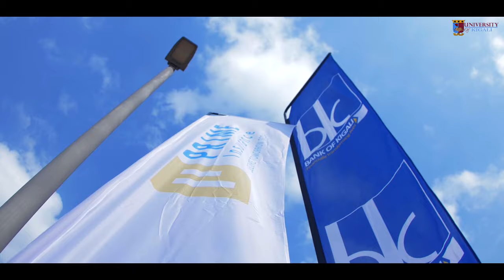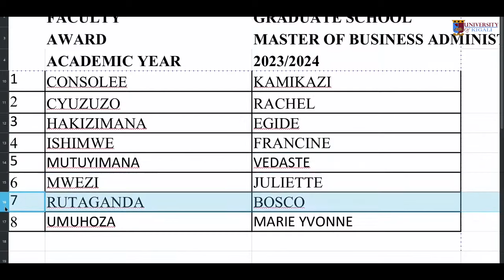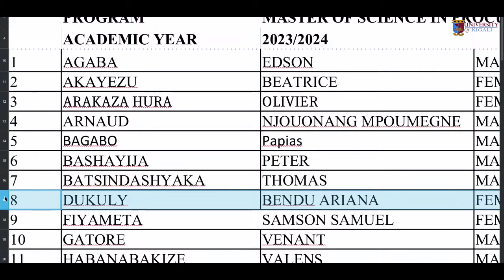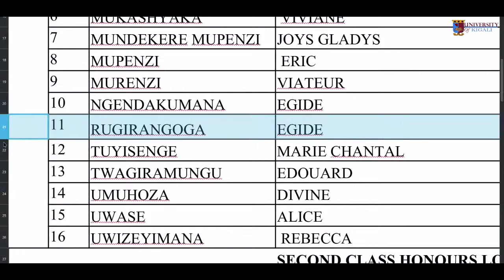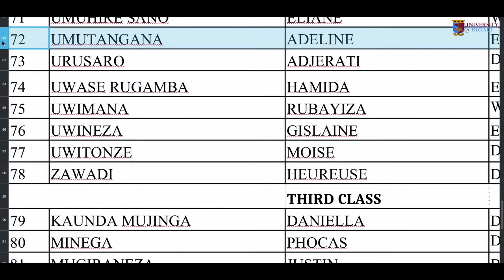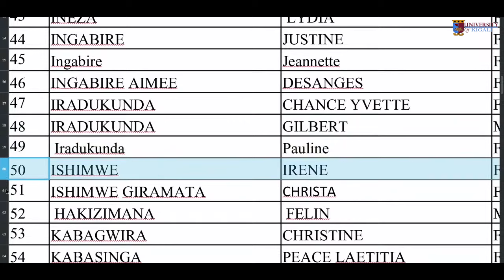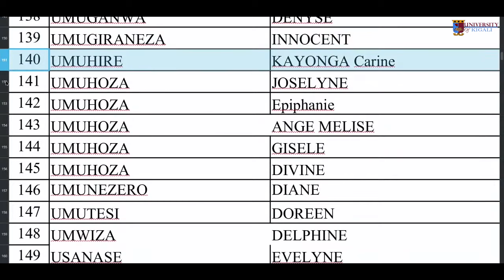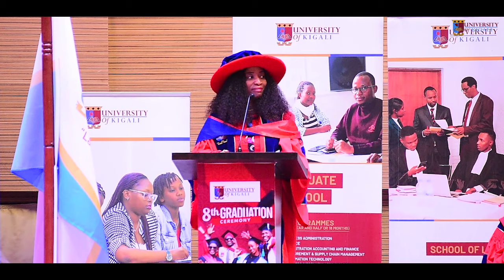University of Kigali's 8th Graduation Ceremony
atch UNiversity of Kigali's 8th Graduation Ceremony at the Intare Conference Centre